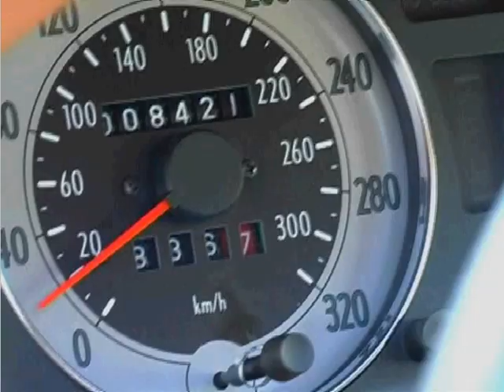Cars and Smokin Burnouts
Hot Rods Smokin Burnouts